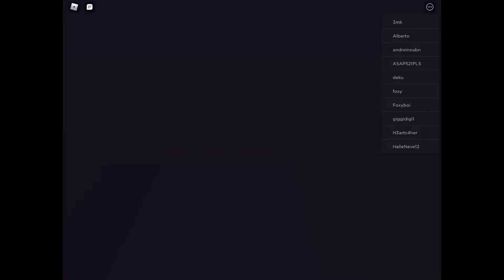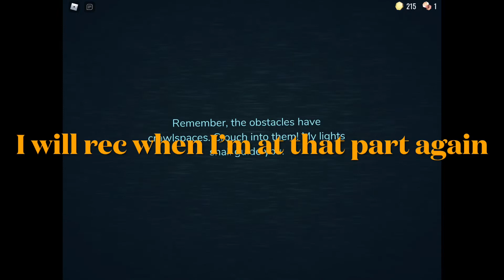Roblox Doors Part 1